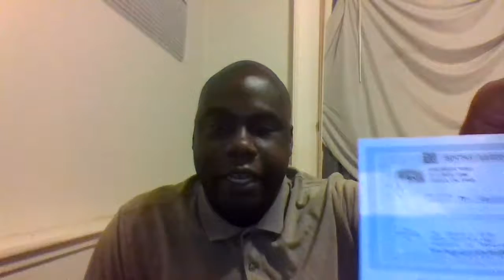I love you Mechee X